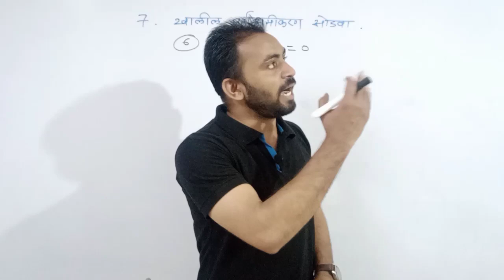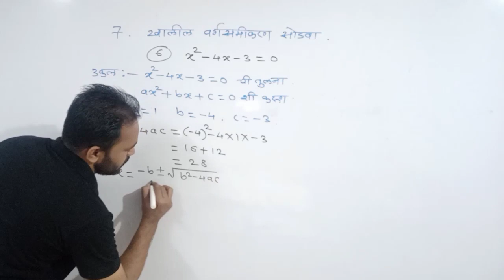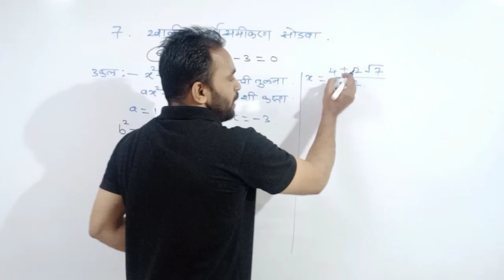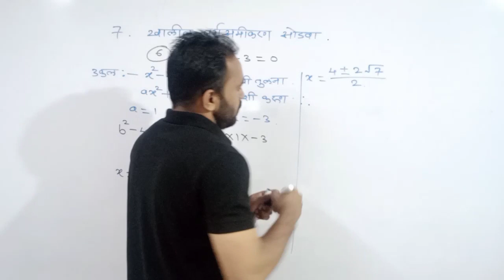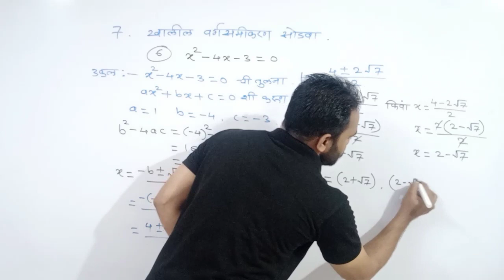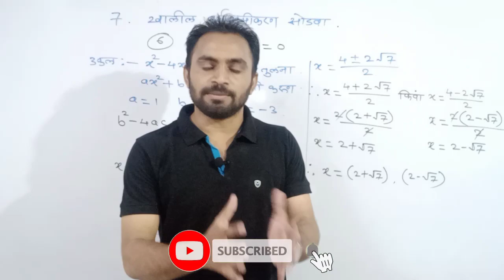वर्गसमीकरणे/संकीर्ण प्रश्नसंग्रह 2/इयत्ता दहावी गणित भाग 1/Quadratic Equation/Problems set 2/10th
10th math part 1 problem Set 2 quadratic equation
Varg samikaran sankirn prashn sangrah 2 10 ganit bhag 1
इयत्ता दहावी गणित भाग एक संकीर्ण प्रश्न संग्रह दोन वर्ग समीकरणे